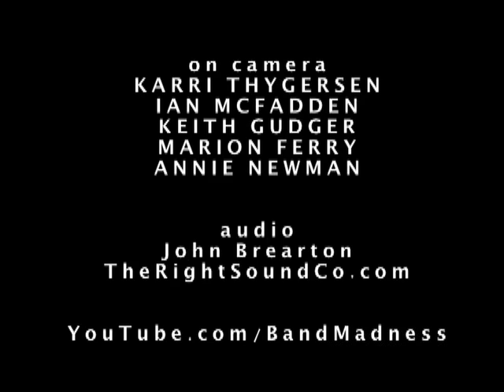The Beatles' "Imagine" by the White Album Ensemble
At Kennolyn Hilltop Hacienda in Soquel, Ca.

BandMadness~Live! is produced by Karri Thygersen

This program was produced with equipment from Community Television of Santa Cruz County.